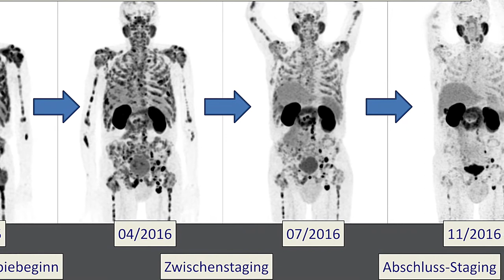PSMA - Radioligandentherapie beim Prostatakarzinom / PSMA Radioligand Therapy in Prostate Cancer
Das Universitätsklinikum des Saarlandes in Homburg untersucht und behandelt Patienten mit Hilfe von moderner Nuklearmedizin. Organfunktionen werden mit Hilfe geringer Mengen radioaktiver Medikamente untersucht und sichtbar gemacht.

Im Video erhalten Sie einen Einblick in die Behandlungsmethoden der Nuklearmedizin der Universitätsklinik. Klinikdirektor Herr Professor Ezziddin erklärt die PSMA-Therapie, die für die gezielte Behandlung von Metastasen des Prostatakarzinoms eingesetzt werden kann. Ein Patient erzählt im Video, welche positiven Auswirkungen die PSMA-Therapie auf seine Erkrankung hat.